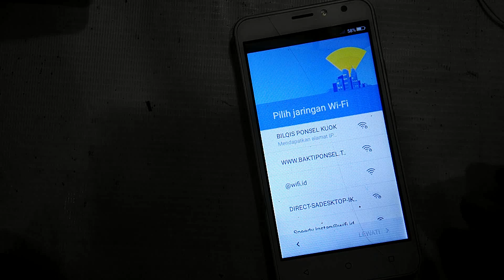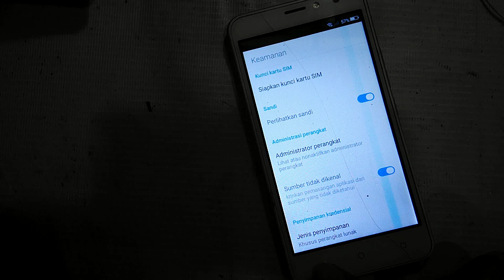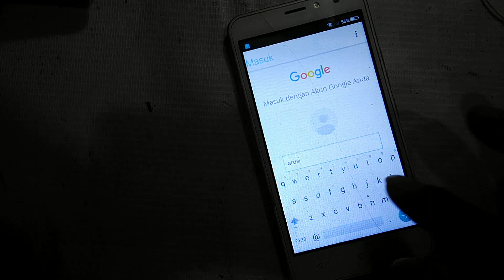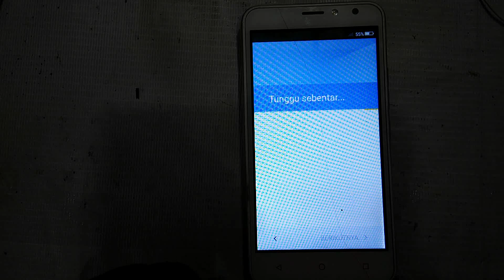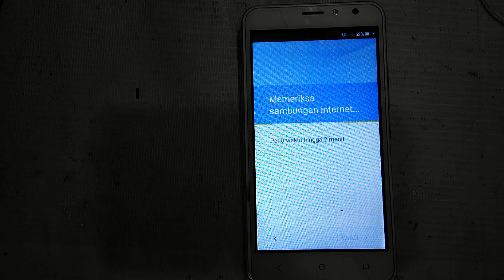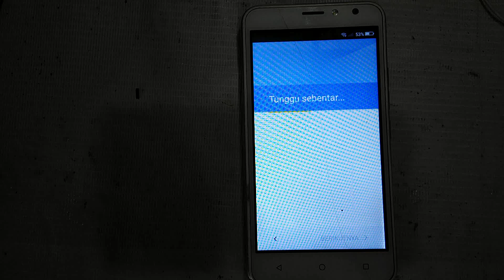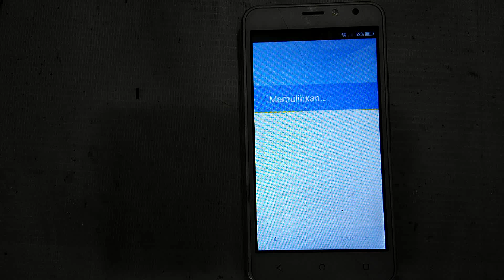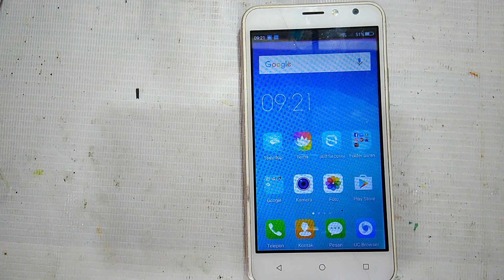Bypass Frp Advan S5E NEXT Tested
Cara atasi verivikasi akun google Advan S5E NEXT setelah melakukan hard reset dari menu recovery